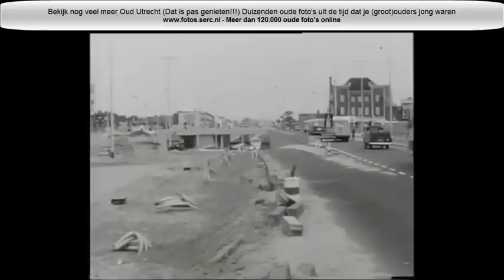Utrecht gefilmd in 1970